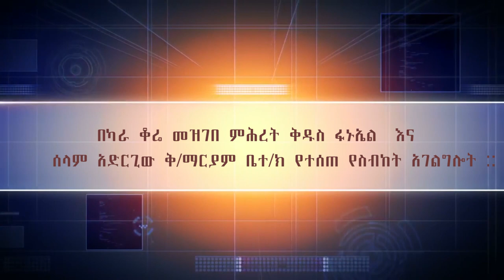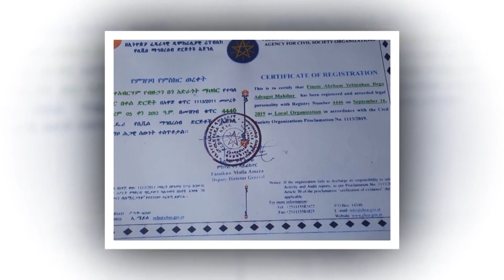ከመረጥሁት ጋር ቃል ኪዳኔን አደርጋለሁ / በካራ ቆሬ መዝገበ ምሕረት ቅዱስ ፋኑኤል እና ሰላም አድርጊው ቅ/ማርያም ቤተክርስቲያን